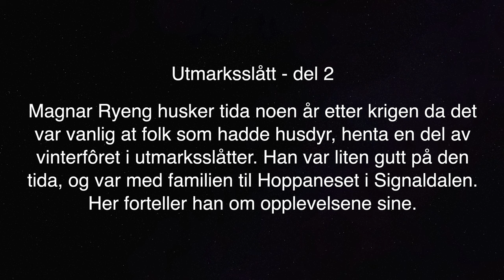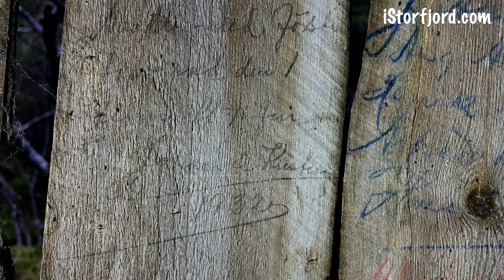Hoppaneslaen del 2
Magnar Ryeng fortsetter fortellinga om livet i umarksslåtta på slutten av 1950-tallet.